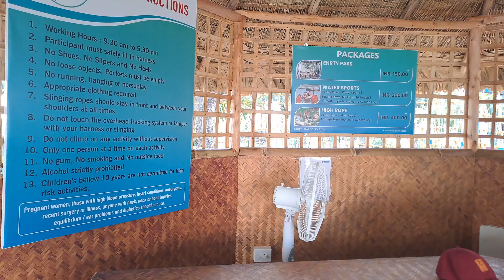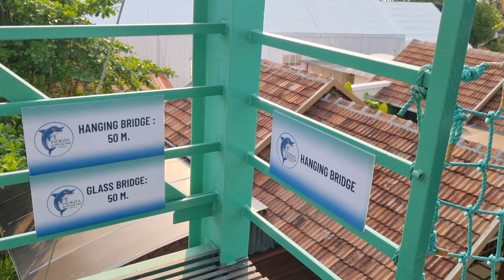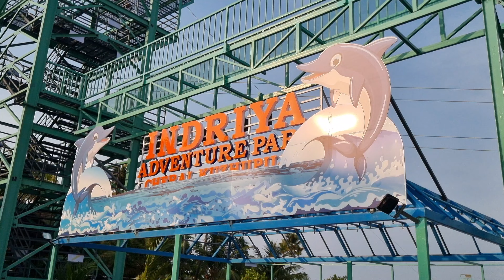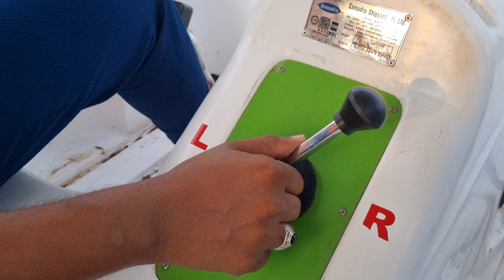ചെറായിൽ ആരും കാണാത്ത കിടുകാച്ചി ലൊക്കേഷൻ | Adventure park cherai kuzhupilly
INDRIYA
cherai kuzhupilly (MLA Road)
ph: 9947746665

Location